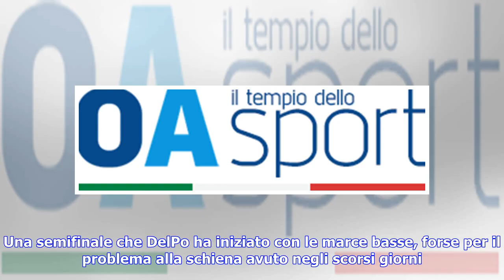Ultime notizie | Del Potro rimonta Querrey: in semifinale se la vedrà con Raonic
Sono Milos Raonic e Juan Martin Del Potro a formare la seconda semifinale del torneo di Indian Wells. Il canadese e l’argentino hanno avuto la meglio rispettivamente di Sam Querrey e Philipp Kohlschreiber, battuti entrambi in tre set, e si sfideranno per un posto nella finale del Masters 1000 californiano contro uno tra Roger Federer e Borna Coric. Il primo a scendere in campo è stato Raonic, impegnato in una sfida tra servitori contro l’americano Querrey. Una lotta dura, qualitativamente non ec...